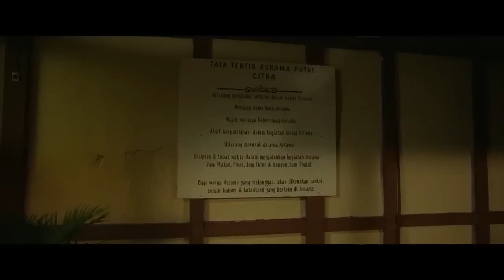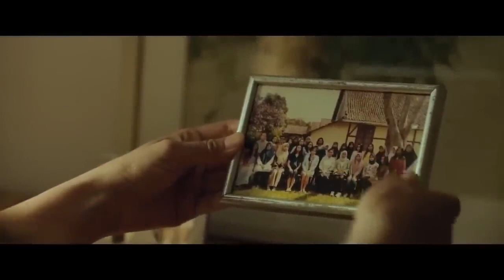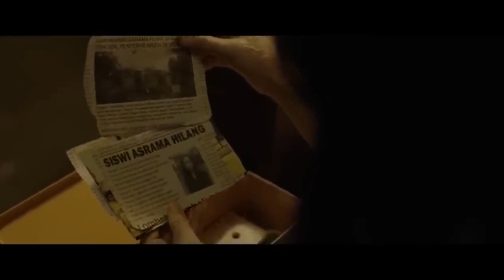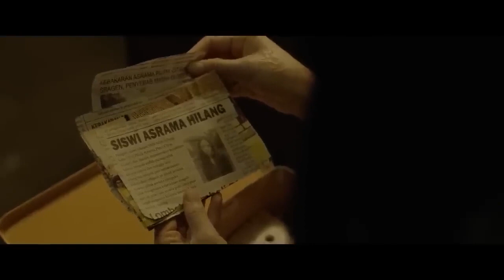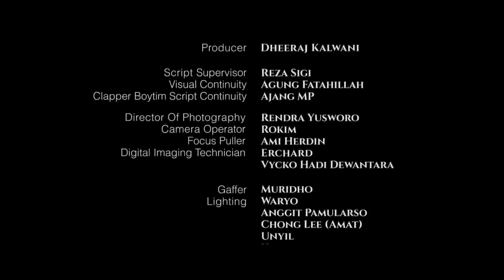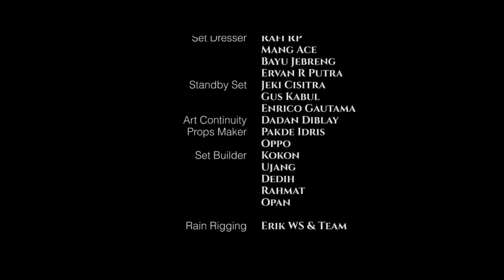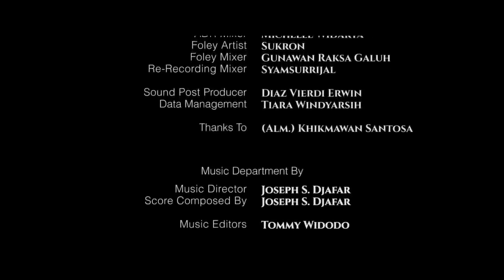Roh 100 hari (2022) full movie